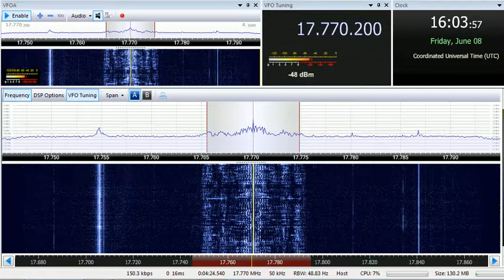08 06 2018 Radio Xoriyo Ogaden in Somali to EaAf 1602 on 17770 Issoudun